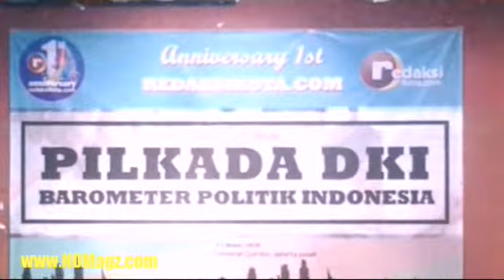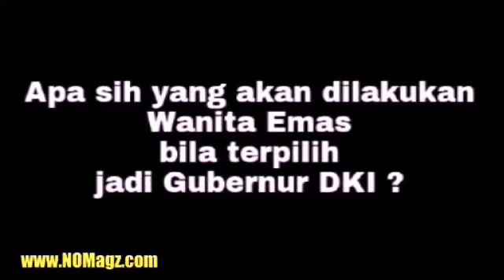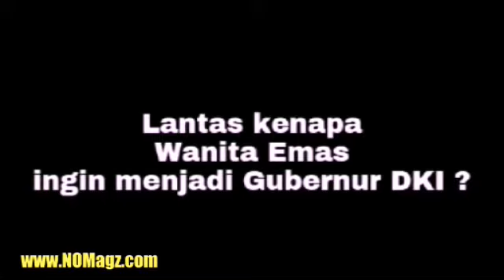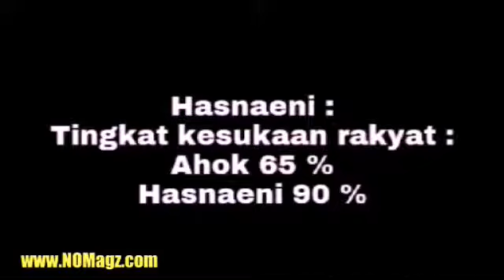Hasnaeni Wanita Emas di Diskusi Pilkada DKI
Hasnaeni, atau biasa dijuluki Wanita Emas, menjadi salah satu narasumber dalam sebuah diskusi yang diadakan di Merdesa Kafe, Jakarta.
Acara ini dalam rangka ulang tahun pertama Redaksikota dotcom.